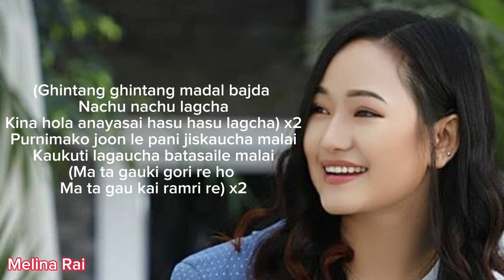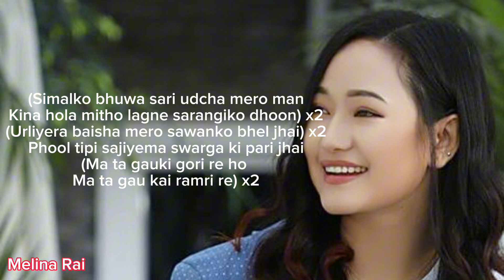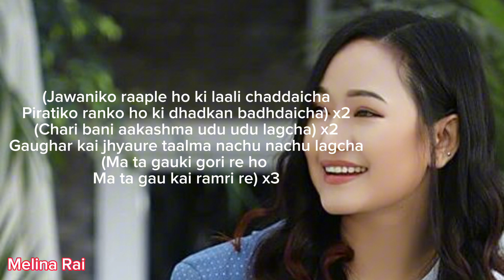Gau ki gori karaoke/ gau ki gori karaoke/Melina Rai